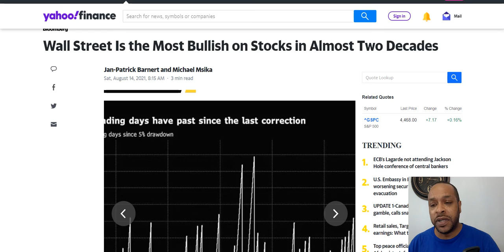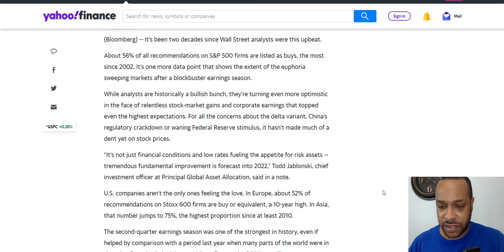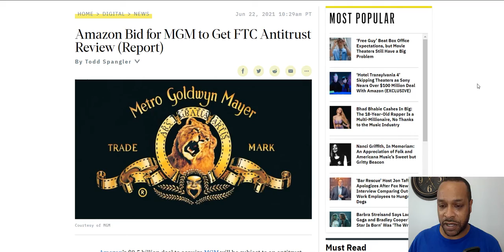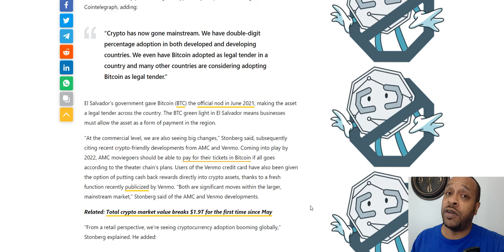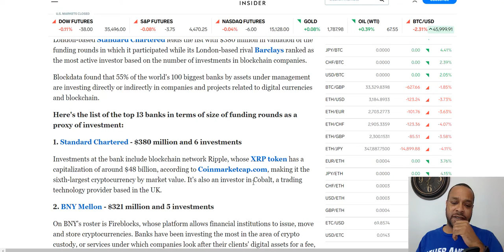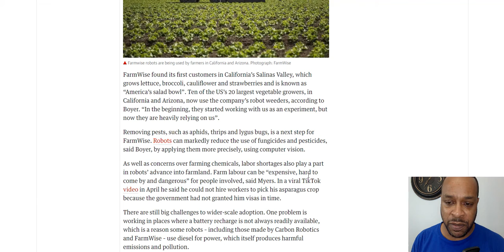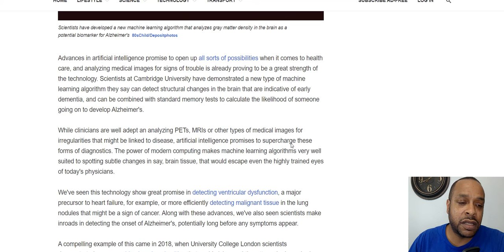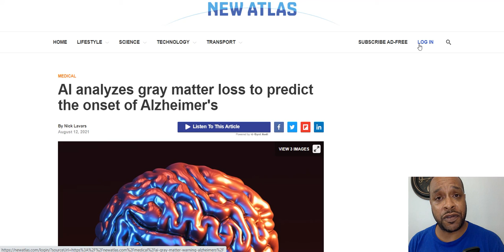Wall St. Bullish, Crypto Pass Early Adoption, Amazon and MGM Need FTC Approval, Alzheimer's and AI